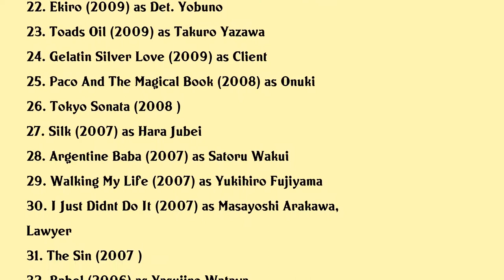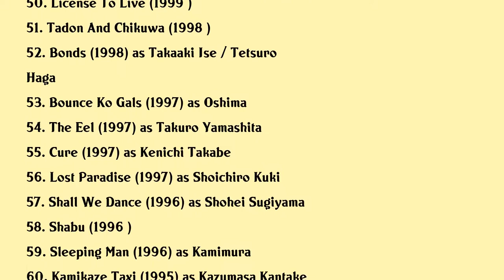Koji Yakusho Movies list Koji Yakusho| Filmography of Koji Yakusho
Koji Yakusho Full Movies List Filmography of Koji Yakusho

Latest movies of Koji Yakusho are:

1. Under The Open Sky
2. Wings Over Everest
3. The Blood Of Wolves
4. Mirai
5. Oh Lucy
6. The Third Murder
7. Sekigahara
8. Mifune The Last Samurai
9. The Boy And The Beast
10. The Emperor In August
11. The World Of Kanako
12. A Samurai Chronicle
13. The Kiyosu Conference
14. The Terminal Trust
15. Hara Kiri Death Of A Samurai
16. The Woodsman And The Rain
17. Isoroku Yamamoto The Commander In Chief Of The Combined Fleet
18. Chronicle Of My Mother
19. 13 Assassins
20. The Last Ronin

Complete list of movies acted by Koji Yakusho are in this video.

Please Comment down your favorite movie of Koji Yakusho